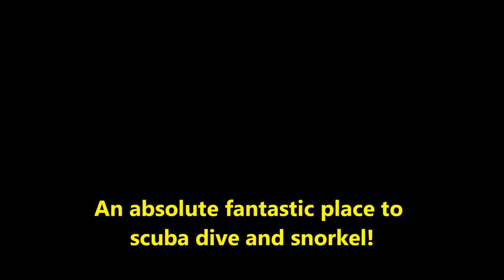Feeding Yellowtail and Barracuda at Sombrero Reef off Marathon, Florida 07/11/12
Check out the slow motion video segment feeding the Barracuda @ 1:18.